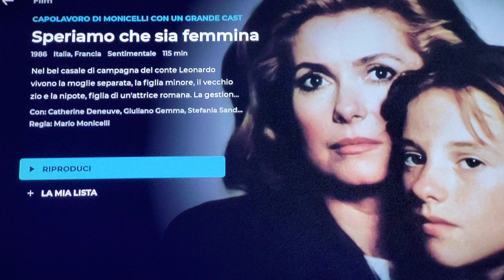SPERIAMO CHE SIA FEMMINA recensione veloce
voto 8.4
film scorrevolissimo e morbido
da vedere

6 =   SUFFICIENTE
7=    DISCRETO
8=    BUONO
9=    OTTIMO
10 = ECCEZIONALE

amazon prime

amazon music